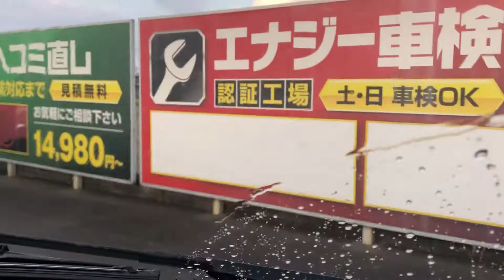軽バンをシャンプー洗車機 下部洗浄付き ￥400 にかけました。2022年11月7日16時13分撮影